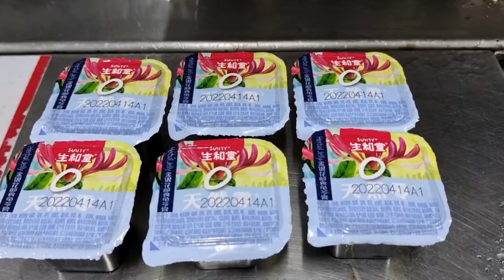UV laser machine for jelly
Application:
UV laser machine widely used for consumer electronic products, mobile phone parts, LCD screen, ceramic, sapphire slice, FPC soft PCB micro-pore drilling, biomedical glass groove engraving, capacitive touch screen ITO etching, It can print series number, batch number, bar code, QR code, logo and pattern on most of metal and non-metal material.
Features:
■Very high peak power and minimal thermal effect affected, ideal for drilling or cutting on the material like alumina and zirconia ceramics etc.
■Adopts high-precision 355nm end-pump UV laser source, high quality laser beam, small focusing spot, can accomplish ultra-fine marking, minimum character can reach 0.2mm;
■UV laser generator is the cold light source, the thermal affected is very weak during the laser cutting and marking, very suitable for the sensitive material.